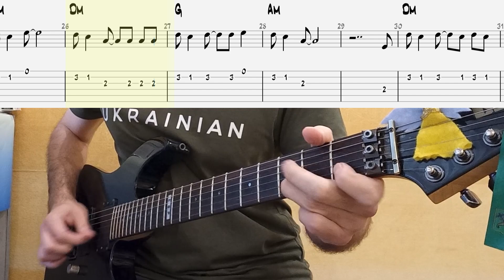ТІК - Вчителька 2007 на гітарі - ноти, таби, акорди